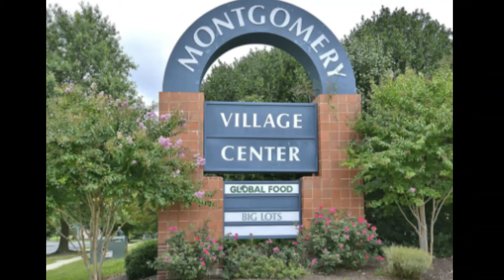18903 Smoothstone Way Apt 4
18903 Smoothstone Way Apt 4, Montgomery Village, MD 20886
For Rent $1825.00 ALL UTILITIES INCLUEDED!